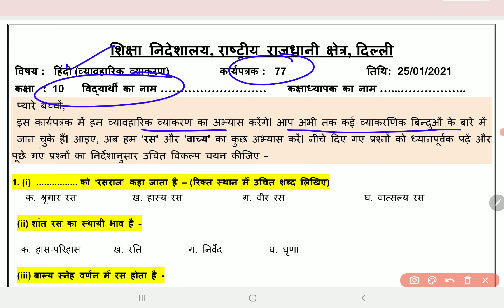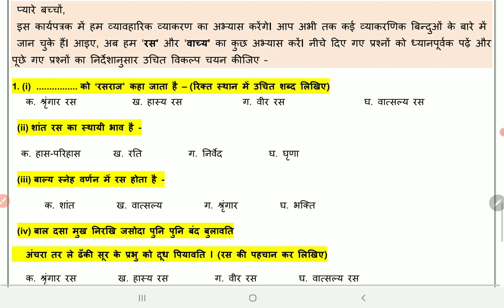Class 10 Hindi Worksheet 77 25 January | 10th Hindi Worksheet 77 25 Jan | PCMB DIGITAL GURUKUL